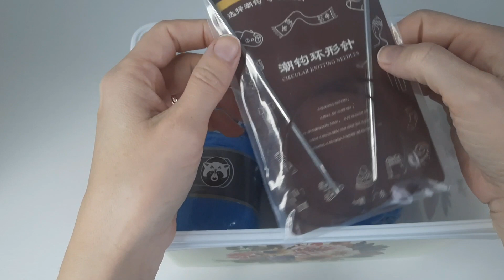Очень продуктивный вязальный влог./ Несколько готовых работ.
Всем-всем здравствуйте!
Приглашаю вас посмотреть мой вязальный влог. Повязала очень продуктивно,  есть готовые работы.